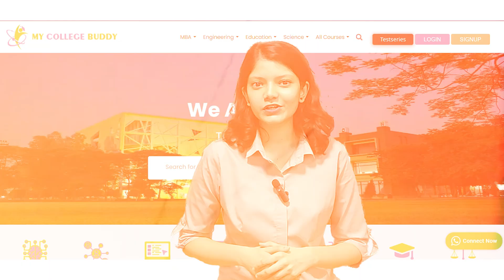St Joseph's University Bangalore Full Review: Courses | Fees | Admission | Eligibility!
🎓St Joseph's University Bangalore - My College Buddy! 🖥️📚
🌟 Welcome to My College Buddy's YouTube channel – your go-to place for education and career growth tips! 🎓

This video includes everything you need about St Joseph's University Bangalore. Whether you're considering applying or want to learn more, this guide covers you.

This video will give you the necessary information whether you're considering enrolling or just checking out your options.

👇 Chapters Breakdown 👇
00:00 - Anchor Introduction
Introduce St. Joseph's University, Bangalore, mentioning its prestige and history in education.
00:43 - St. Joseph's University Bangalore
Briefly describe the university, its campus, and its academic reputation.
01:10 - St. Joseph's University Bangalore Vision
Highlight the university's vision and core values, focusing on its commitment to education and holistic development.
01:27 - St. Joseph's University Bangalore Admission Process
Explain the admission process, including eligibility criteria, application steps, and selection criteria.
02:06 - St. Joseph's University Bangalore Courses & Fees
Provide an overview of the courses offered and their fee structure.
03:10 - Profile Analysis
Give insights on how students can assess their profiles for a better chance of admission.

Do you have any questions or experiences about the St Joseph's University Bangalore? Drop your comments below; we would love to hear from you!

Thank you for choosing My College Buddy as your educational companion. Let's explore the world of St Joseph's University Bangalore! 🎓🌟

st josephs university bangalore,
st joseph's university bangalore,
st joseph's university bangalore admission,
st joseph's university bangalore campus,
st joseph university bangalore review,
st joseph college bangalore bba,
st joseph college bangalore courses,
st joseph college bangalore campus,
st joseph college commerce bangalore,
st joseph university bangalore fees,
st joseph college bangalore fee structure,
st joseph college bangalore for mba,
st joseph college bangalore bca fees structure,
st joseph university bangalore,
st joseph university in bangalore,
saint joseph college in bangalore